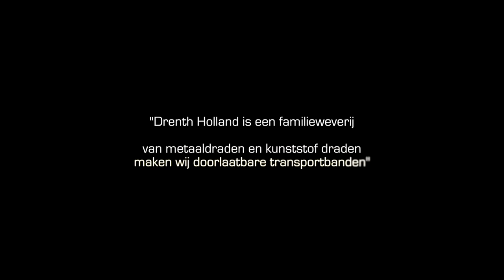GOP 2016 Ambassadeursfilm van Drenth Holland BV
Drenth Holland BV was één van de genomineerden van de Groninger Ondernemingsprijs 2016. Deze familieweverij produceert metaalgaasdoek, kunststofdoek en spiraaldoek.

Rondom de GOP 2016 zijn films gemaakt van alle genomineerden, in opdracht van de Ambassadeurs van Groningen. Met deze films laten we zien wat voor prachtige bedrijven er in Groningen gevestigd zijn.

Deze film is gemaakt door Statement communicatie adviesbureau, in samenwerking met filmmaker Jelmer Buitenga.